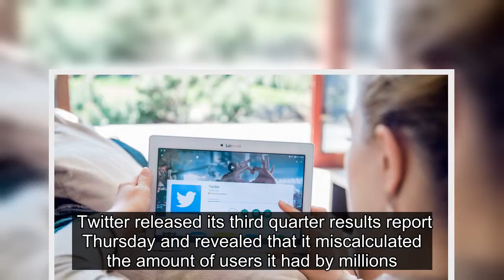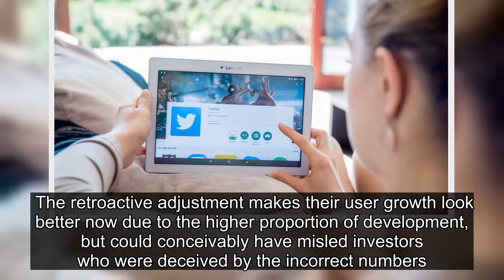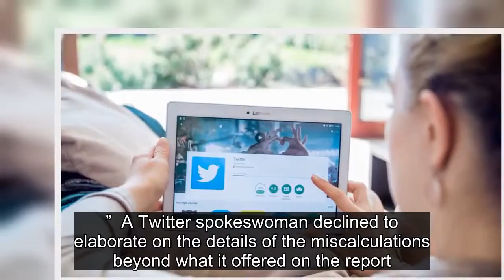Business Users, Twitter May be Miscalculating Your Reach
★☆★ My No.1 Recommendation Pr For Your Success & Helped Me Earn Over 300k In The Last 12 Months Alone! ★☆★
  Twitter released its third quarter results report Thursday and revealed that it miscalculated the amount of users it had by millions.  Twitter Miscalculated Users  Its second quarter monthly active user total, for example, was actually around 326 million, not 328 million as originally reported. It now claims to have 330 million active users — meaning an uptick of 4 million rather than 2 million. The social media company explained that the errors in counting occurred because “since the fourth quarter of 2014” it “included users of certain third-party applications” and they “should not have been considered.”  Specifically, Twitter included all users of its former  “Digits,” which users could employ to sign into third-party apps with just a phone number. But just because someone was accessing Digits, doesn’t mean they were using Twitter. And Twitter sold off Digits to Google well before the first or second quarter were completed.  The retroactive adjustment makes their user growth look better now due to the higher proportion of development, but could conceivably have misled investors who were deceived by the incorrect numbers.  Other telling statistics include a modest decline in revenue ($590 million) in comparison to the same point last year ($616 million), roughly a four percent drop. On the other hand, losses substantially decreased with a total loss of21 million in the third quarter, as Q3 2016 experienced a103 million deficit.  Naturally, as it’s leader and top spokesman, CEO Jack Dorsey said the results are promising.      “This quarter we made progress in three key areas of our business: we grew our audience and engagement, made progress on a return to revenue growth, and achieved record profitability,” Dorsey wrote in a press release. “We’re proud that the improvements we’re making to the  continue to bring people back to Twitter on a daily basis.”  A Twitter spokeswoman declined to elaborate on the details of the miscalculations beyond what it offered on the report. Republished by permission. Original here.  Twitter Photo via Shutterstock   More in: Publisher Channel Content, Twitter